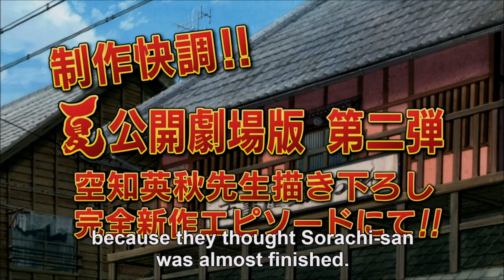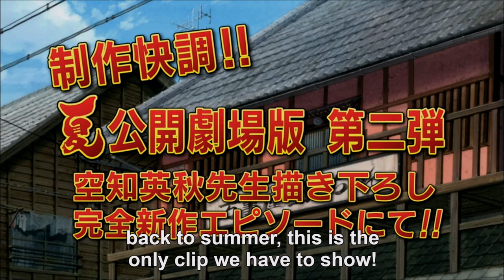Gintama - Gorilla Author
This is an old video. If you're new to my channel I'm sorry you have to see this
EPS 136C, 119C, 109C, 156C, 111C, 194C, 175C, 110C, 188C, 153C